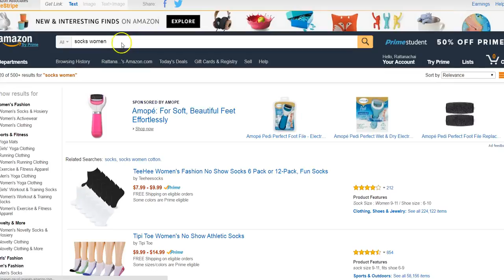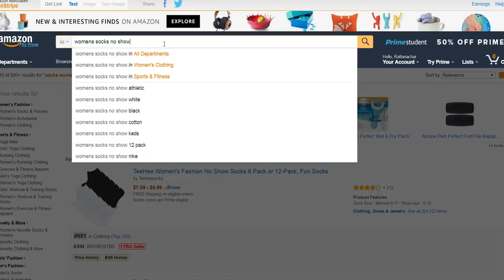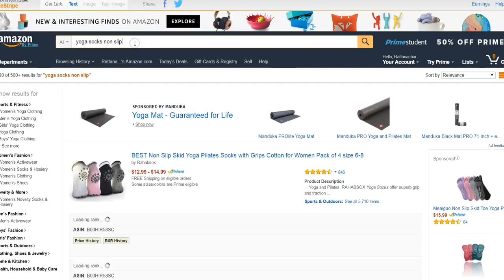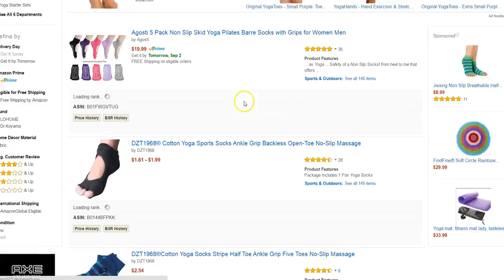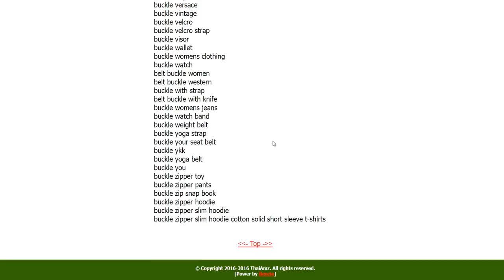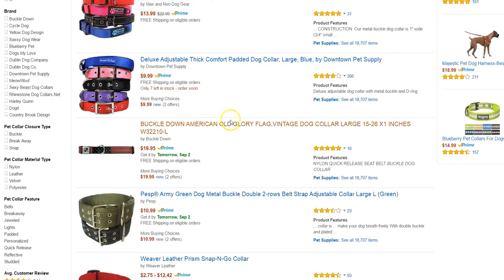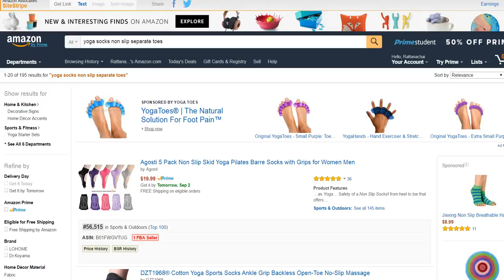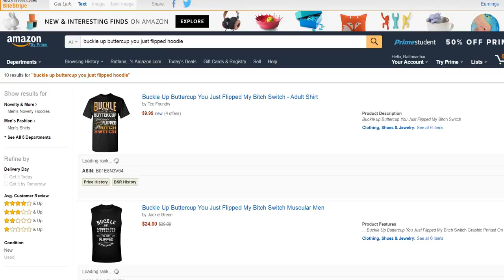วิธีการหาสินค้าเฉพาะด้วย ThaiAMZ